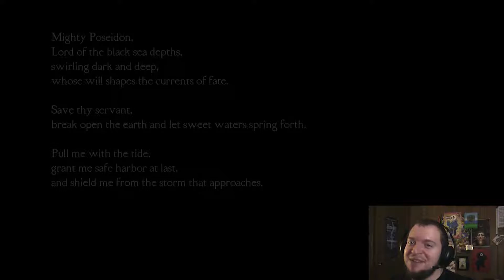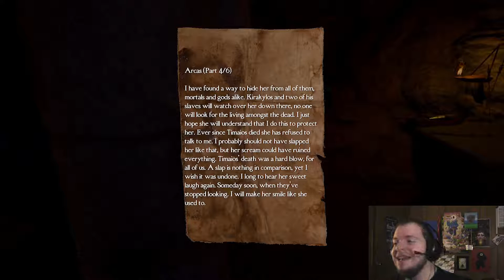Medusa's Labyrinth || SCARED AND STUPID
It's a horror PUZZLE game, so be ready to watch me bumble around like an idiot...like, a lot...

HUGE thanks to Random and Lost Perception for The MMBro outro theme!